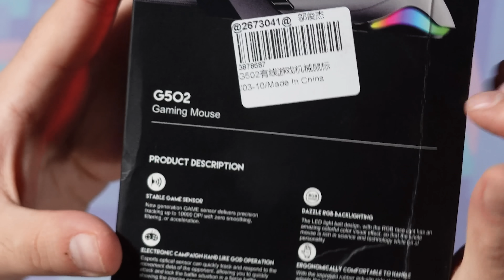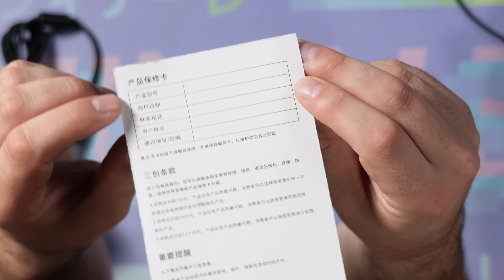Probando la COPIA FALSA del MOUSE GAMING más popular... G502 "FAKE EDITION"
Logitech G502 X PLUS LIGHTSPEED (Nueva Versión)
Logitech G502 LIGHTSPEED (Vieja Versión)

00:00 Intro
00:05 Presentando el Logitech G502
00:39 Un G502 de origen chino
01:00 Especificaciones de la copia china
01:48 Aparecen las primeras diferencias
01:51 Enfrentamos Original vs Copia
02:07 Así son las fichas técnicas chinas
02:50 Unboxing del G502 chino
03:30 Comparación al detalle
05:25 Un poco de ASMR de mouses
05:56 Pesando Original vs Copia
06:47 Un sensor excesivo...
07:24 Comparando con otros fabricantes
07:53 Conclusiones
08:37 Outro